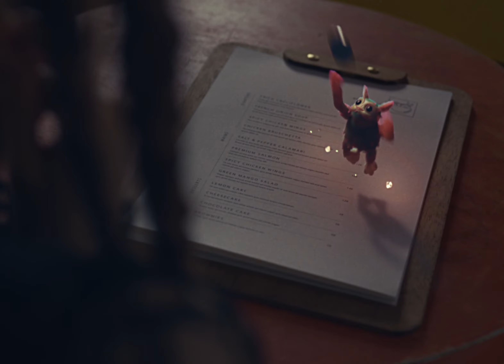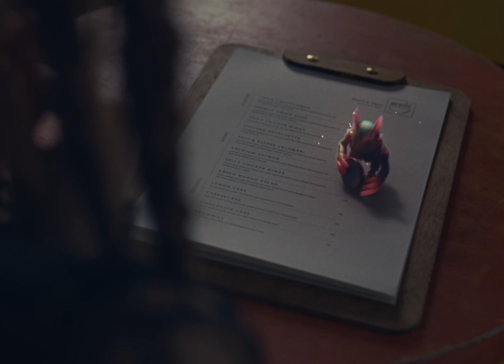CHUU 츄 - 'Howl' M/V (1 Hour Version)